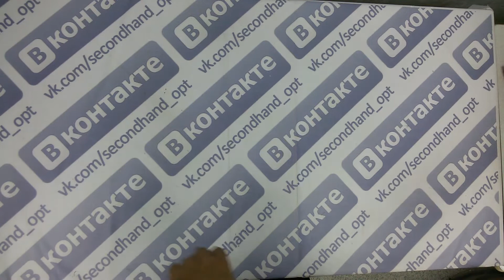Extra шорты жен. итал 3пак 12.6кг 8.50€/кг 76шт